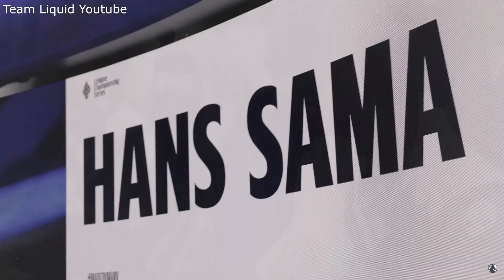Team Liquid's LoL 2022 Super Team was Destined to Fail | Izento Feature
Some thoughts on what I think are some common pitfalls for super teams like TL and why they often don't work out. With heavy expectations for Team Liquid's roster for the 2022 LCS year for League of Legends, it's very apparent that there were some major faults with the roster.